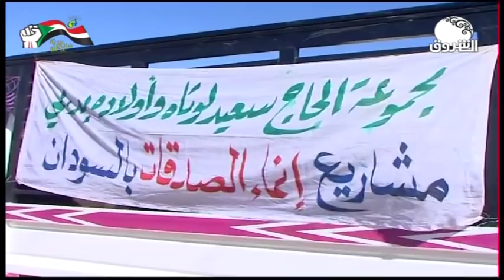الأخبار من قناة الشروق ــ 1 يناير 2020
الشروق_ الفضائية
Ashorooq Tv
ـــــــــــــــــــــــــــــــــــــــــــــــــــــــــــــ